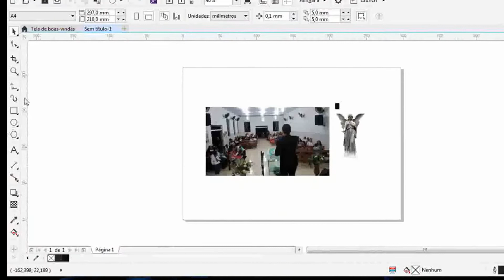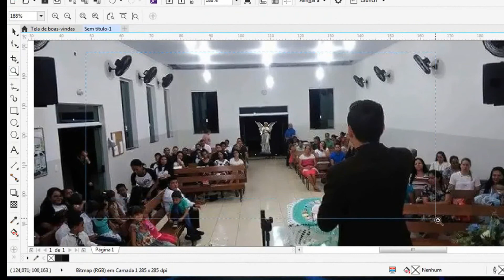DEMÔNIO APARECE NO CULTO, CONFIRA!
Você já viu algum demônio no culto, confira!

(Incentivo ao canal)
Faça parte apoiando
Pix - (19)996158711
Bradesco
Ag: 0145-7
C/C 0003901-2